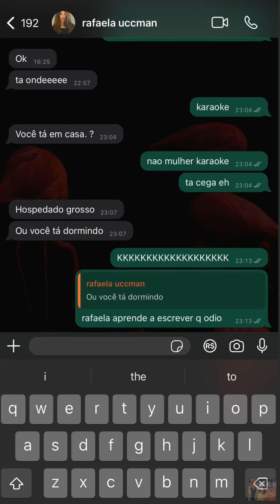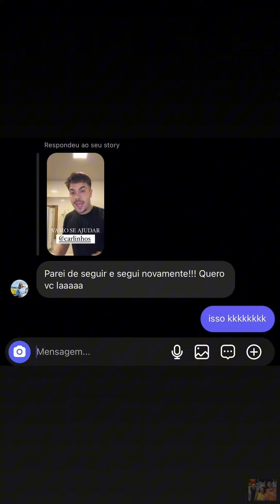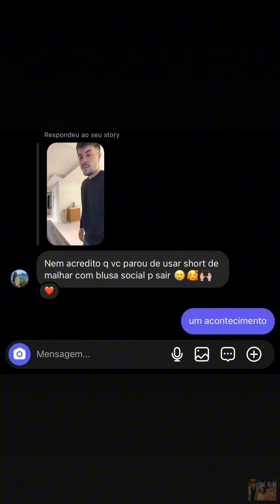NOITE COM MUITA DIVERSÃO COM AMIGOS • KARAOKÊ |STORIES ALVARO